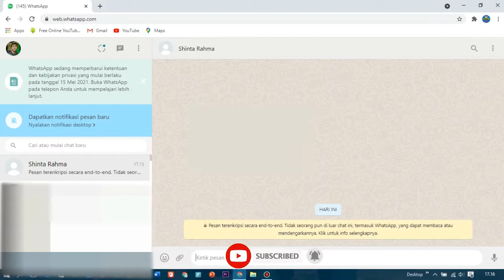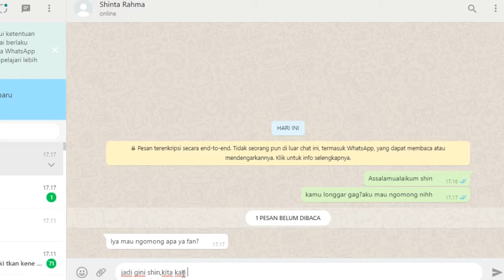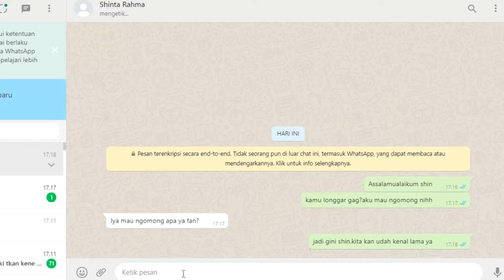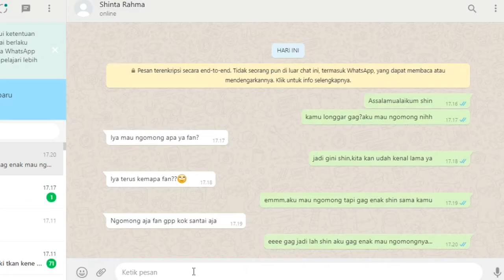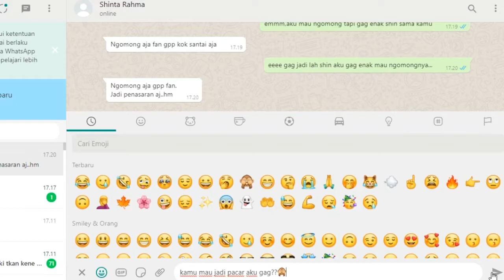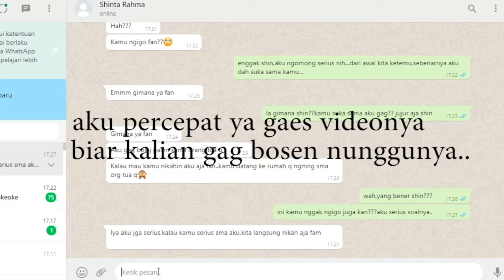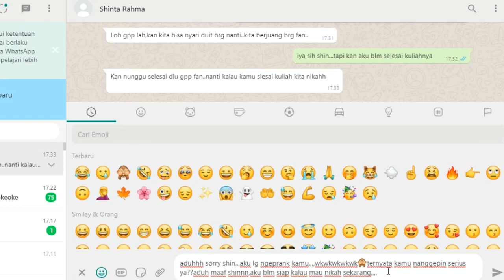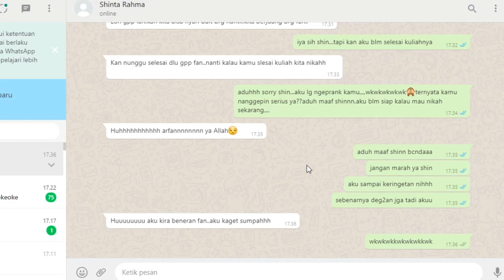PRANK NEMBAK TEMEN CEWEK MALAH DIAJAK NIKAH!! | BARBAR BANGET!!!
Assalamualaikum gaes kali ini aku ngerjain temen aku cewek gaes...mau aku prank mau gag jadi pacar aku. wkwwkkwk